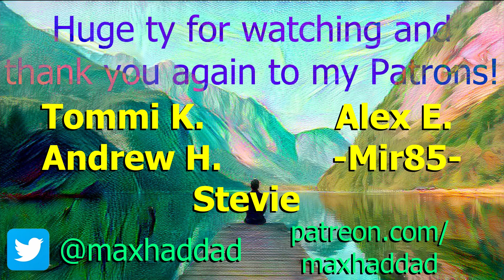Top 10 Myths About Prison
You hear a lot about being incarcerated before you go to prison. Orange is the New Black, Locked Up, 60 Days In, all of those shows, even the ones recording in real prisons and jails don't do a good job at dispelling these rumors about what it's like to be sentenced to prison, and how to stay safe once you get to your cell.